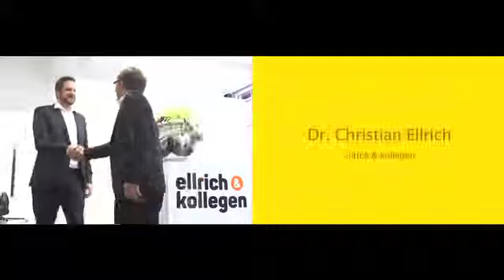HR-Prozesse optimieren: So gehen Sie es an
HR-Prozesse optimieren, die richtigen Systeme finden und Zukunftsthemen in HR: Dr. Christian Ellrich von Ellrich & Kollegen sprach mit der Personalwirtschaft über Herausforderungen, denen sich die Personalabteilung stellen muss.